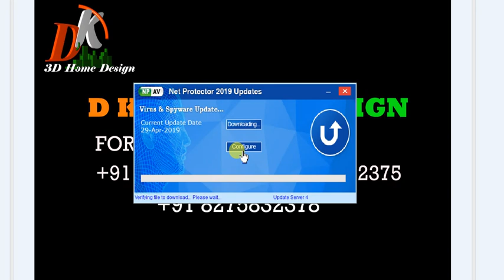New Latest House Plan in 20x50 ft | 3 BHK Best House Plan पडोसी भी देखने आयेगे इस लाजवाब नक़्शे को !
Topics :-
latest house plan,
latest house plans and designs,
new house plan,
20x50 house plan,
20x50 house plan east facing,
20x50 house design,
20x50 house plan with shop,
1000sqf house plan,
1000sqf house plan 2bhk,
1000sqf house plan 3bhk,
ghar ka naksha,
20x50 ghar ka naksha

Kayra Decor Imported Peony Pattern Rubber Paint Roller with Handle (7 inch, Blue/Red, 08)
Tied Ribbons Home Decor Hanging Lantern with Tealight Candle Set of 2 (White and Red)
SLB Works H780 220V 50Hz High Pressure Airless Wall Paint Spray Gun Pro Sprayer Machine
by SLB Works
Rishil World H780 220V 50Hz High Pressure Airless Wall Paint Spray Gun Pro Sprayer Machine
KRD Paint Tools for Wall Spray
Asian Paint Tractor Emulsion Wall Paint, 4L (White)
Febonic Crete one Seater Sofa (Light Blue)
Furny Santa Clara Four Seater Sectional Interchangeable Sofa (Grey)
SAF 'Flower Floral' Synthetic Painting (15 inch x 18 inch,SA1000016)
Handloomwala Beautiful Summer Heart 2 Piece Polyester Net Curtain - 7ft, Pink
DecorNation Corner Wall Mount Shelf Zigzag Shape (Walnut)